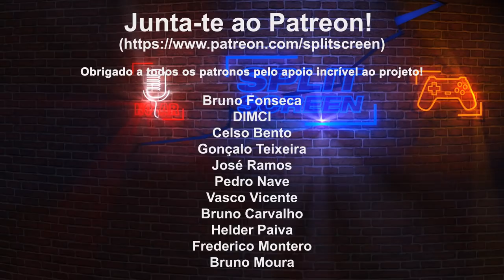FIFA 22 - BENFICA-SPORTING - ESTÁDIO DA LUZ (gameplay PS5)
Fiquem com gameplay de FIFA 22, numa partida entre o Benfica e Sporting no estádio da Luz. Se quiserem mais vídeos, deixem as vossas sugestões.

🔽🔽🔽 SETUP  🔽🔽🔽
Computador 1

PSN - RPARREIRA
STEAM - RPARREIRA
UPLAY - SplitScreenPT
ORIGIN - Split-ScreenPT